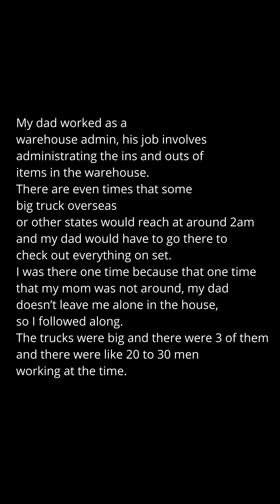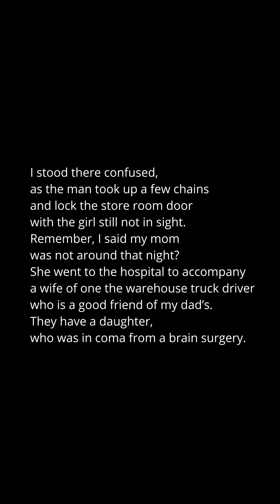Short Horror 15 - The Girl At The Warehouse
A True Short Horror About The Girl At The Warehouse Encounter

Photo by Claudio Schwarz on Unsplash